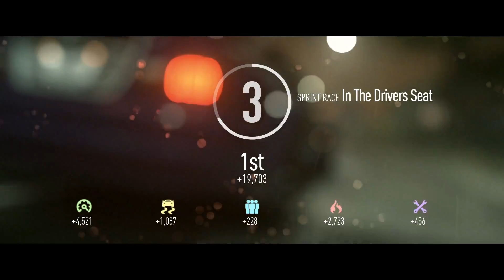Need for Speed Gameplay Innovations Five Ways To Play